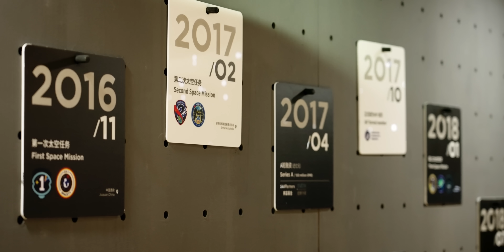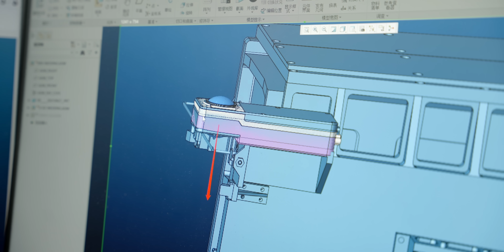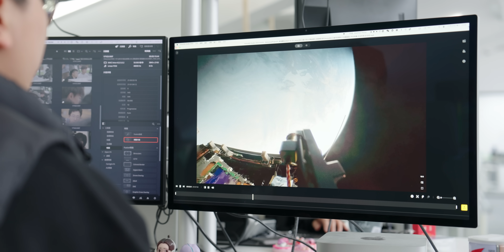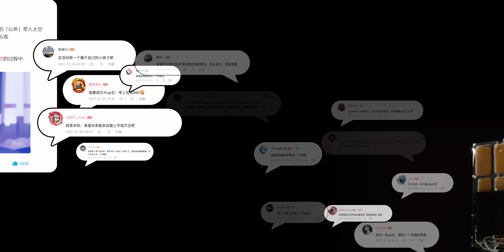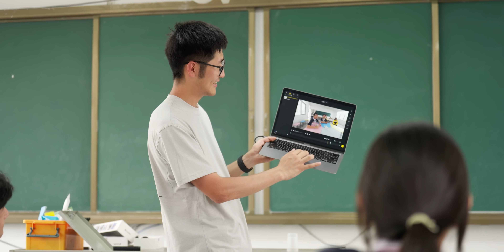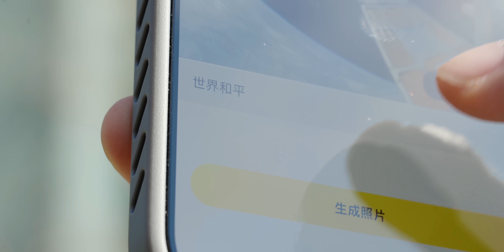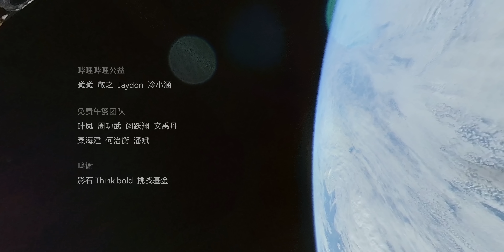我们买了一颗国产卫星。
2021年我们发布了一条动态，让大家写下心声，我们或许能有办法将它们送入太空。
2年后，我们真的做到了。